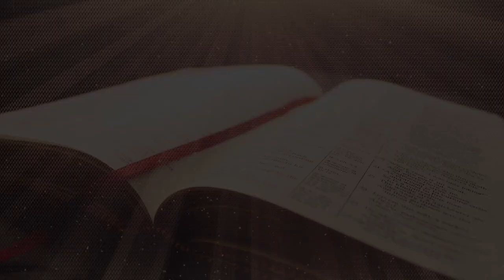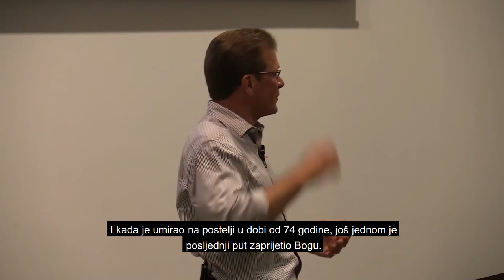Moral bez Boga